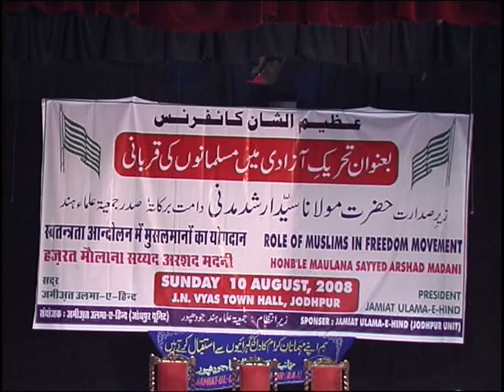mufti habeeb sb qasmi mohtamim madrasa jod phalodi[ raj.]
program in jodhpur by jamiat ulama i hind